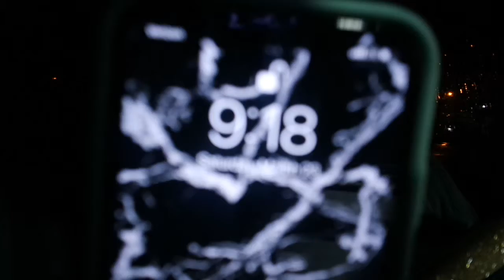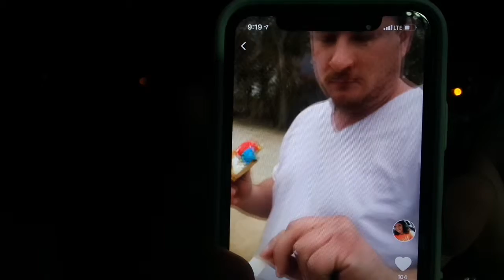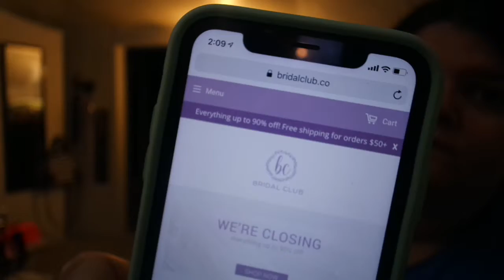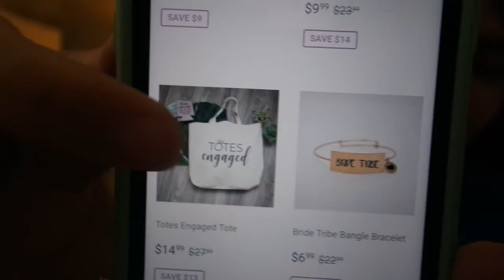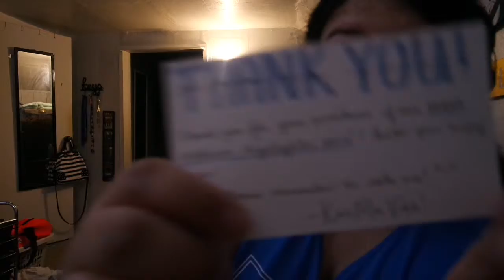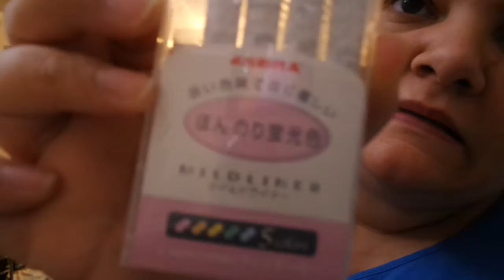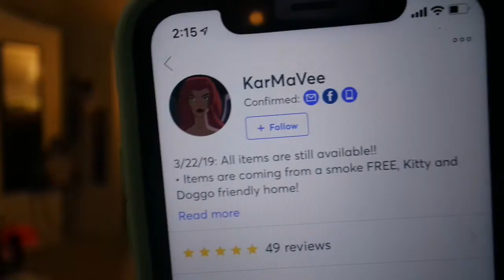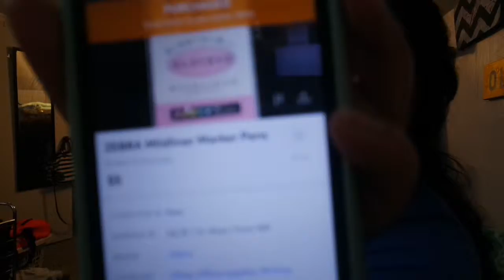WEDDING PROJECTS & BIRTHDAY PARTY